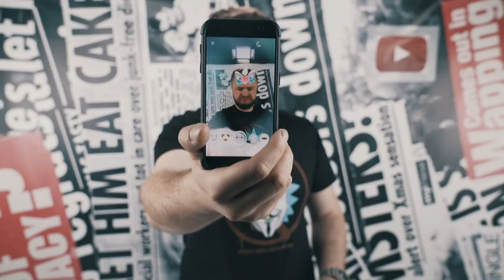Bloopers 6: cyclist edition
Bloop, bloop, bloop.
English be hard for John!

PS: chuck here, while the fat one is on Vacation.

Sources:

Previous episodes. DUUUUH!

JHONNY OUT!!!

ep. 116